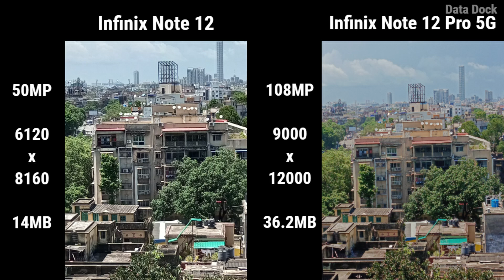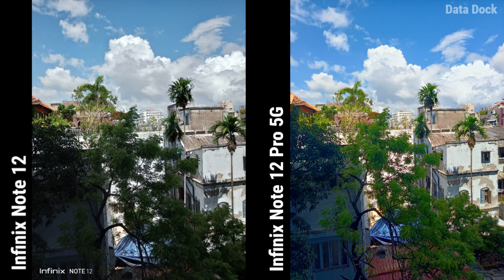Infinix Note 12 vs Note Pro 5G Camera Comparison | 50MP vs 108MP Camera Performance Pros & Cons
Checkout More on Flipkart
Infinx Note 12 5G 6GB+64GB Rs.14999/- (Rs.500 Prepaid & Rs.1500 Axis Bank Card Discount) Effective Price Rs.12,999/- Sale 15th July'2022
Infinx Note 12 Pro 5G 8GB+128GB Rs.17,999/- (Rs.1000 Prepaid & Rs.1500 Axis Bank Card Discount) Effective Price Rs.15,499/- Sale 14th July'2022